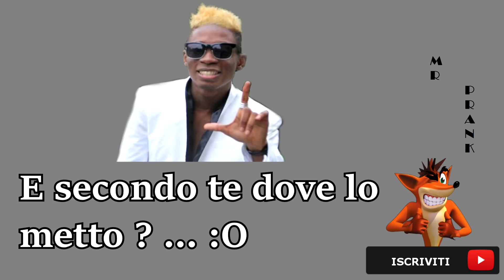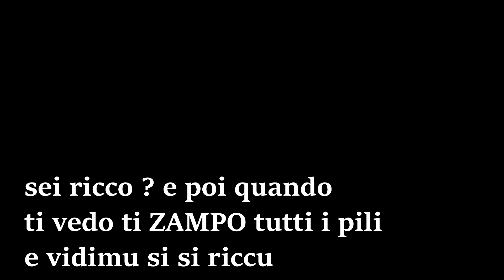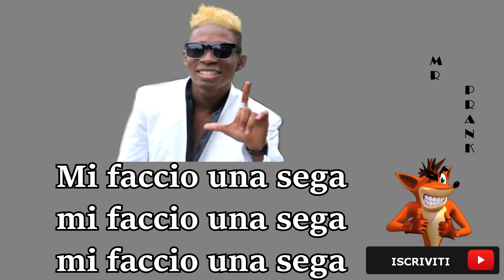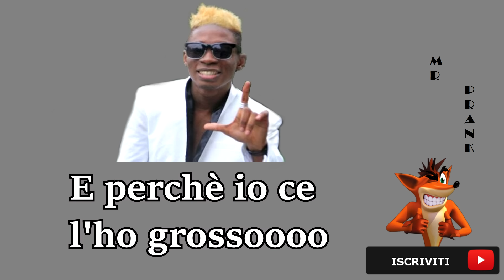BELLO FIGO GU CHIAMA ...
Pronti ? in questo video è il turno del nostro Bello Figo Gu